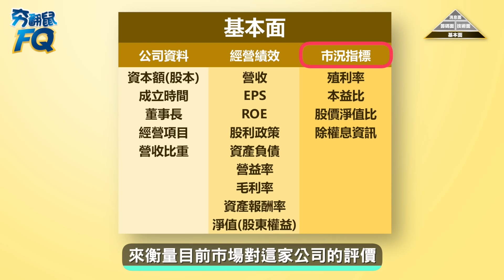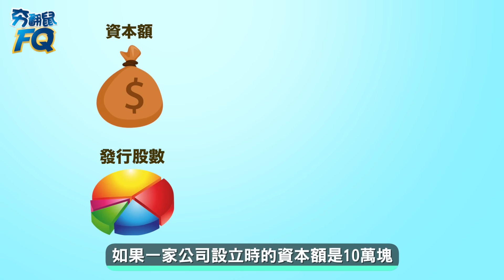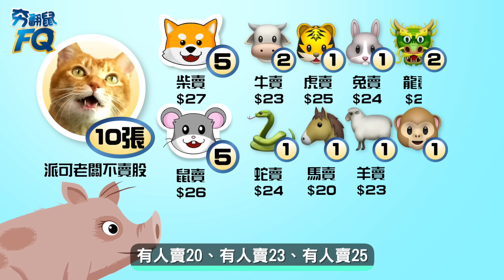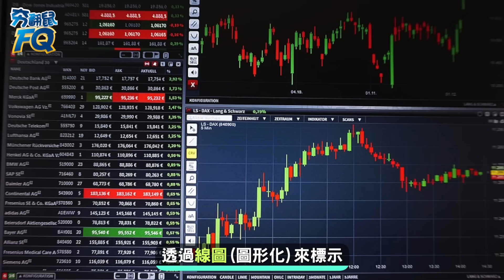要聽懂股票國語言～先學會金字塔這四面 (基本/籌碼/技術/消息) | 夯翻鼠FQ24 股票入門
世界上有個「股票國」
裡面的人們總是說著我們聽不懂的語言
什麼「黃金交叉多頭排列」乍聽還以為是國慶轉播😂。
如果要在股票國打工賺錢錢，得先搞懂遊戲規則
從最常用的四個文法開始學起🤓

【FQ37】0056最新成分股更新分析 新同學來了！